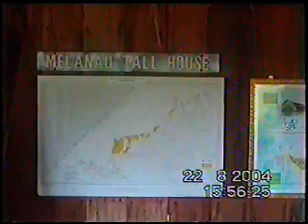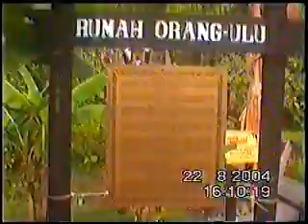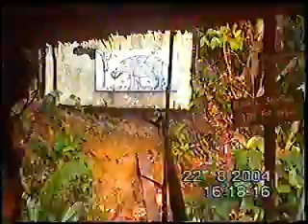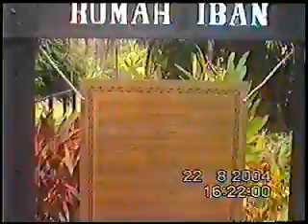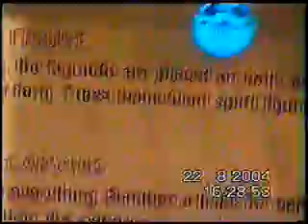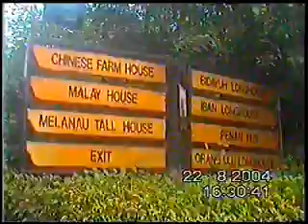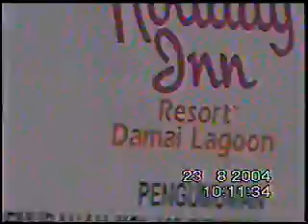MP2 Feb02 150125 0